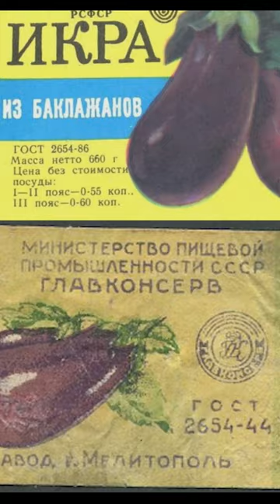Иван Васильевич меняет профессию. Икра красная, икра черная, икра заморская баклажанная. Царь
Секрет баклажанной икры в кино. Фильм